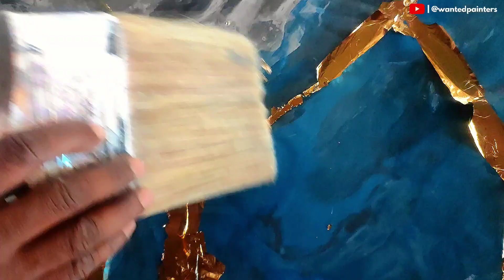Marbel Design Wall Paint Full Explanation in Telugu | Wanted Painters - Vizag